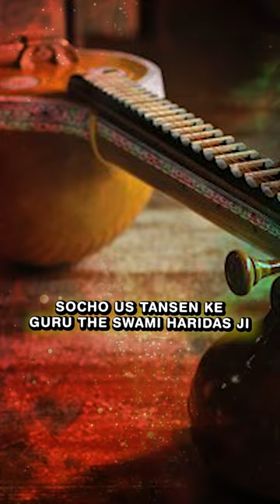स्वामी हरिदास जी का अद्भुत चमत्कार | Swami Haridas Ji Story | Miracle Of Nidhivan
How did Swami Shri Haridas ji break the pride of Mughal Akbar? Swami Shri Haridas ji used to sit in the Nidhivan of Shridham Vrindavan and there he used to serve his beloved master, Triloki Nandan Banke Bihari ji and used to sing bhajans to him and offer food to him, just singing his praises. As we all know that Tansen is called the best musician of all time. But Tansen's guru was Shri Haridas ji, he learned singing from him only. That's why Mughal emperor Akbar also used to visit Vrindavan occasionally. There is another story of Bihari ji behind the Mughal emperor's visit to Vrindavan, which we will know in the upcoming stories.

Mughal emperor Akbar gave hero's necklace to Swamiji
The saint tells that once the Mughal emperor Akbar came to Shri Dham Vrindwan for the darshan of Swami Shri Haridas ji, who used to come often. But this time when Akbar came, he had a necklace of very precious gems in his hands. Reaching in front of Swami Shri Haridas ji, he bowed to him and put a necklace of precious stones around his neck. But what difference would it make to Swami Shri Haridas ji? But somewhere in Akbar's mind he had become proud that look at the expensive pearl necklace I have made Swamiji wear, Swamiji will be pleased with me and everyone present here will be thinking only about me. All such thoughts were running in Akbar's mind.